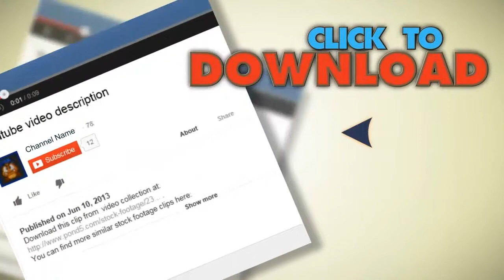Defocused Particles White Light. Stock Footage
You have watched Defocused Particles White Light. Stock Footage"